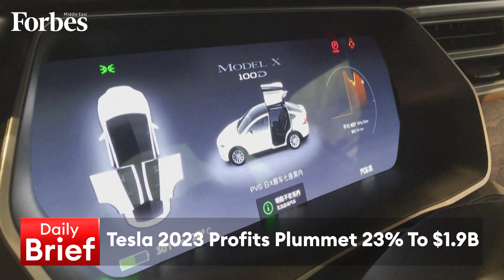Midday Brief 25-01-2024 | Value of MENA M&A deals down 7% in 2023 to $80 billion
Value of MENA M&A deals down 7% in 2023 to $80 billion & Tesla 2023 profit plummets 23% to $1.9 billion on the DailyBrief with @RamiaFarrage